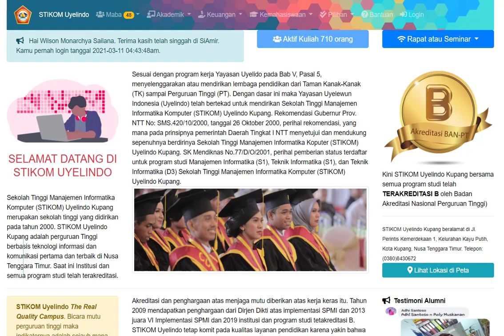Cara Mengambil PIN KRS